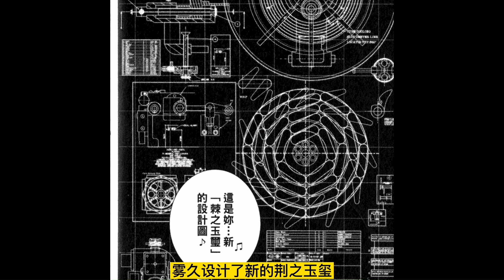【飞轮少年漫画篇#12】三大美女同时找上南树，南树到底会选谁？？